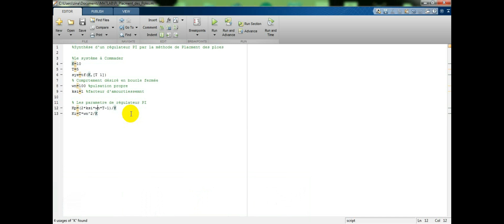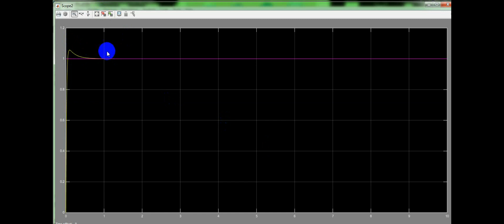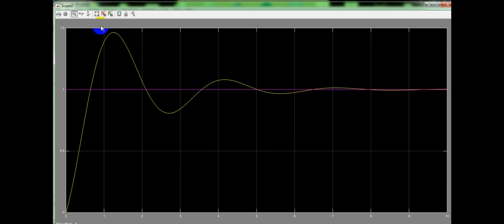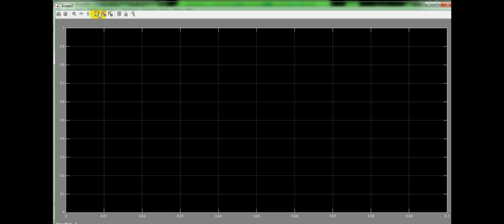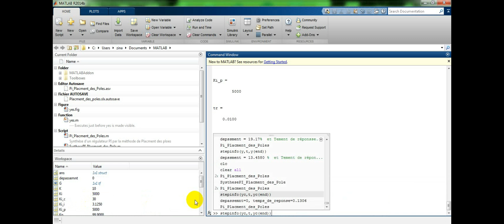Synthèse d'un régulateur PI par la méthode de compensation des pôles.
Synthèse d'un régulateur PI par la méthode de compensation des pôles. Explication théorique avec un exemple de simulation sous matlab/simulink.